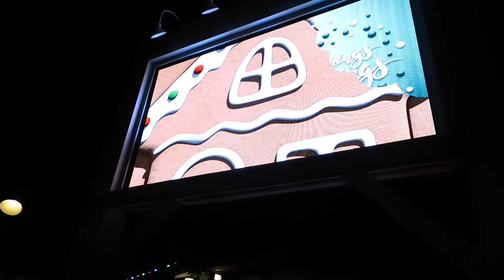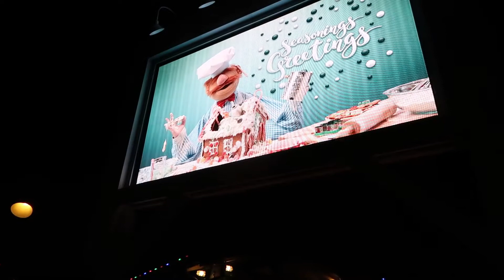Hollywood Tower Hotel Holiday | Disney's Hollywood Studios | December 2019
Enjoy the holidays at Disney's Hollywood Studios back in December 2019.  The hotel gets transformed by lights, lasers and effects to create a magical winter wonderland in Orlando.